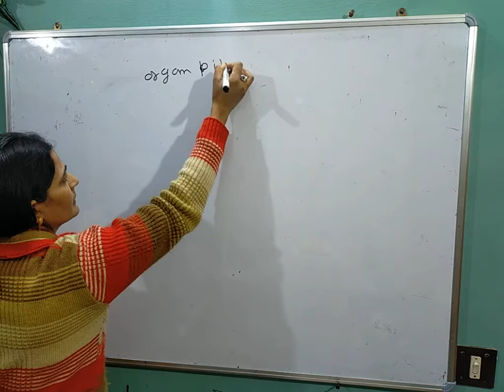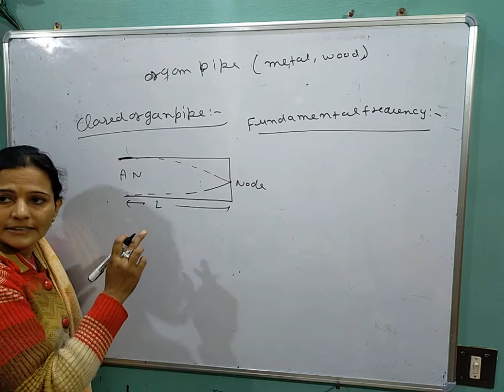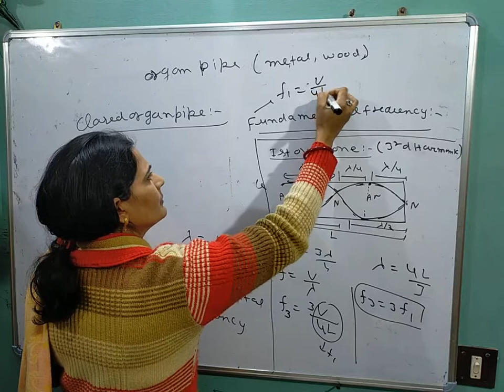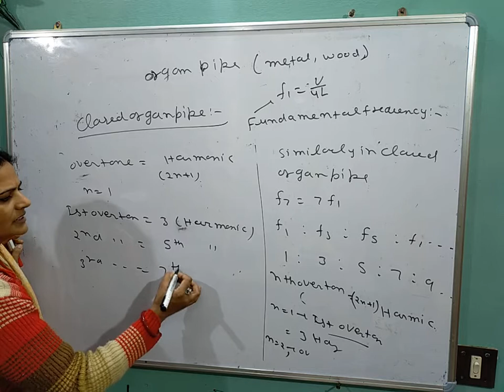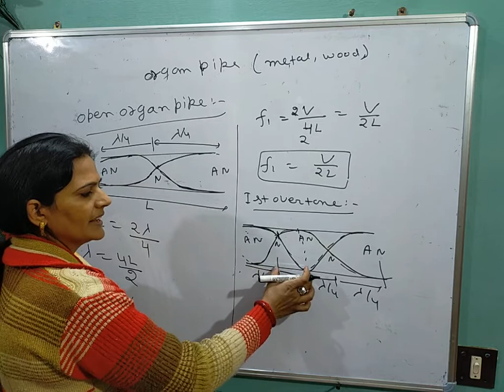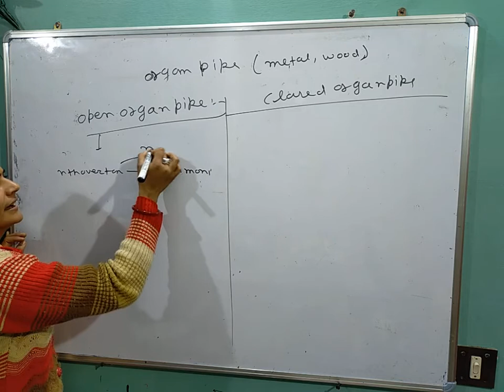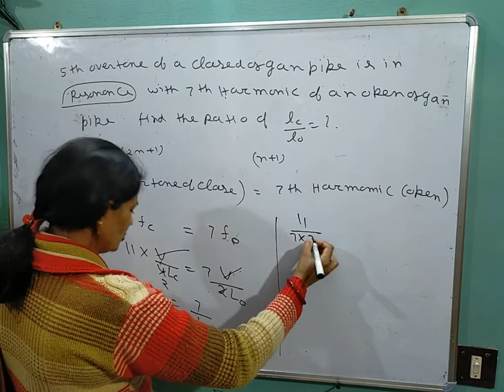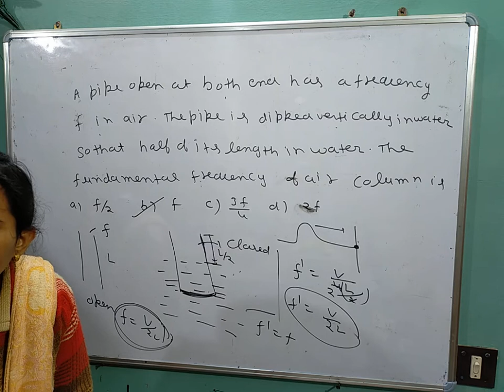Class 11 mode of vibration in organ pipe..03